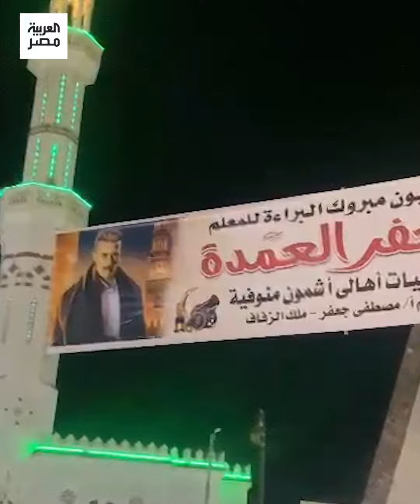احتفالات بخروج جعفر العمدة من السجن بتوزيع جوافة باللبن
تغطية إخبارية متميزة ومكثفة لكل الأحداث العربية والعالمية